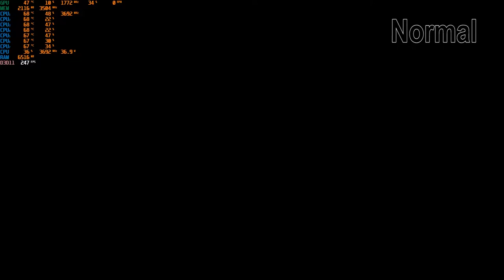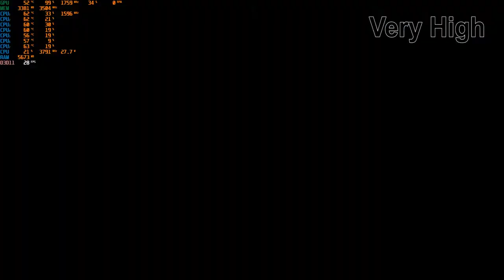Grand Theft Auto V Test Normal High Very High PC GTX 1050 Ti 4GB GDDR5 & Intel i7-3770